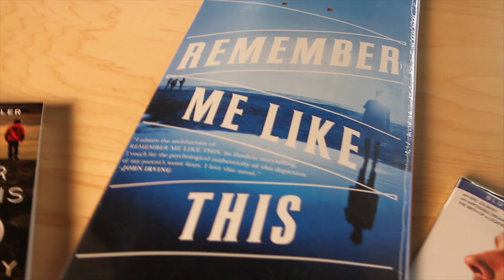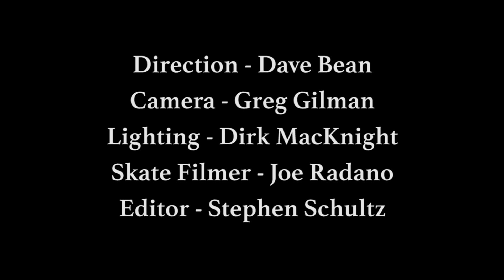Bret Anthony Johnston: Skateboarder and Novelist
Sponsored skater, Bret Johnston explains how the intensity of skateboarding makes him a better writer. You have to kill yourself before you can kill it and that makes all the difference.